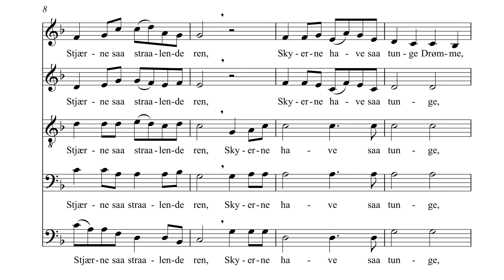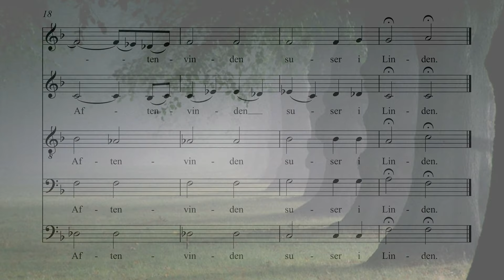Eva Rotenberg - Alle de voksende skygger - for SATBB choir (digital piano)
★★★ Many composers have been inspired by Jacobsen's poetry. I have made a number of videos which feature various compositions  transforming this particular poem into music. You can find the playlist here:

Eva Rotenberg (b. 1984):
ALLE DE VOKSENDE SKYGGER) ~
All the developing shadows

Eva Rotenberg studied at the Royal Danish Academy of Music in Copenhagen. She is now Assistant Professor at the Technical University of Denmark (Department of Applied Mathematics and Computer Science). The work is composed in 2008.

The poem is written by J. P. Jacobsen (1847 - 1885), who was a Danish novelist, poet and scientist. He began the naturalist movement in Danish literature and was a part of the Modern Breakthrough in Scandinavia. Jacobsen's canon consists of two novels, seven short stories, and one posthumous volume of poetry – small, but enough to place him as one of the most influential Danish writers. Realizing that the work of Charles Darwin was not well known in Denmark, he translated "The Origin of Species" and "The Descent of Man" into Danish.

har vævet sig sammen til en,
ensom paa Himmelen lyser
en Stjærne saa straalende ren,
Skyerne have saa tunge Drømme,
blomsternes øjne i Duggraad svømme,
underligt Aftenvinden suser i Linden.

(J. P. Jacobsen - September 1868)

All the growing shadows have
Woven themselves into one,
Alone in the sky shines
A star so bright and pure,
The clouds have so heavy dreams,
Dew flows from flowers' eyes,
And strangely sings the evening breeze,
Sings in the linden tree.

Die wachsenden Schatten haben
Sich zu einem verwoben,
Einsam am Himmel funkelt
Ein Stern so hell und rein,
Die Wolken haben so schwere Träume,
Die Augen der Blumen vom Tau verhärmt,
Und seltsam der Abendwind
Seufzet im Lindenbaum.

Toutes les ombres grandissantes
Se sont melées pour ne plus en faire qu'une,
Seule dans le ciel scintille
Une étoile si brillante et si pure,
Le ciel est si plein de rêves chargés,
La rosée ruisselle de yeux des fleurs,
Et tristement la brise du soir soupire,
Soupire dans le tilleui.

Below is another English translation which is singable.

Are wowen together as one,
Lonely and bright in the heavens
A star that shines second to none,
Clouds have their gloom-laden dreams while sleeping,
Eyes of the flowers from dew are weeping,
Evening breeze strangely soughing,
Linden is bowing.

The score has been set up and played in Sibelius music notation software (Sibelius 7 First Sounds - Concert Grand Piano). The song has not been recorded.